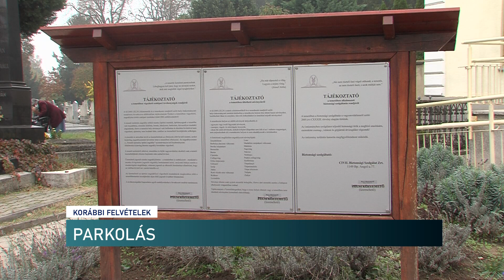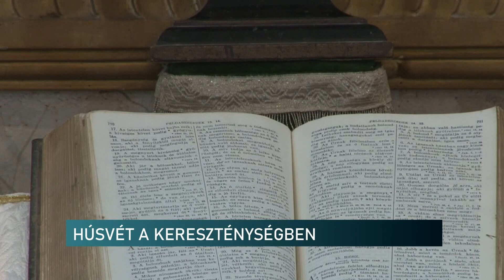Híradó - 2023.04.07.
Tartalom:
- Békesség nektek! Most ez a legfontosabb a családoknak, a közösségeknek, a világnak - Felföldi László pécsi megyéspüspök húsvéti üzenete
- Pécs parkolási övezeteiben a várakozás április 7 és 10. között, azaz a húsvéti ünnepek alatt díjmentes
- Húsvétvárót rendeztek a Pécsi Kulturális Központ Apáczai Művelődési Házában
- Támogatott lakhatás, korszerűsítés - Pályázati pénzből fejleszt a Kerek Világ Alapítvány
A régió hírei:
- Húsvét - a keresztény egyház egyik legjelentősebb ünnepe
- Szemétszedés Kaposfüreden – civilek tisztították meg a településrészt
- Tojásfát állították Bonyhádon - régóta őrzik a néphagyományt a helyi németek